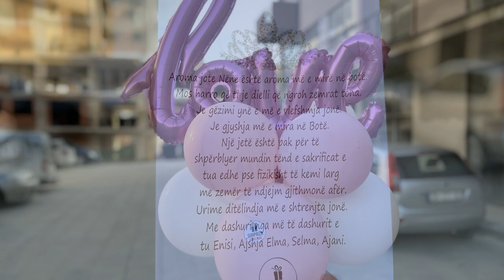Surpriza për Nënën nga Fëmijët nga Gurbeti...!!!